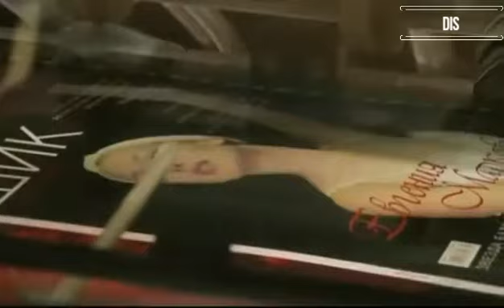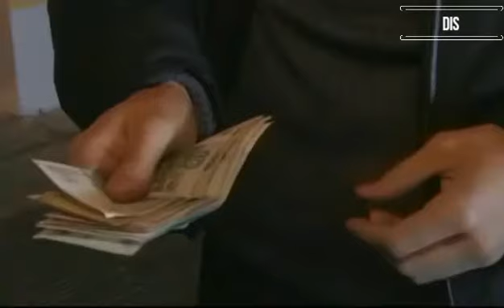🇺🇦 ▶ Прощальная || «И падает снег» || Д.Марьянов, Е.Лоза, А.Макарский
Клип к сериалу «И падает снег» 2011 г. Россия
Вечная память актёру Дмитрию Марьянову.
Актёры в клипе: Дмитрий Марьянов, Евгения Лоза, Антон Макарский.